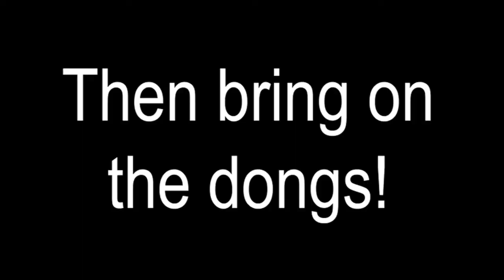Hockey Man [REMADE]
Home videos are a wonderful thing when you want to sit back with family and friends and relive wonderful memories gone by.  However, some memories are probably best left buried, especially those of the dreaded Hockey Man and his extreme need for acceptance and bi-curious cravings.

*Some content herein was created and is owned by Ronin Yeti Studio, all music is owned by their respective creators, all other mediums are owned by their respective creators

- Etsy Store